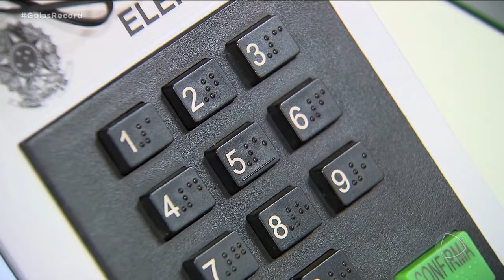ELEIÇÕES 2024: ELEITOR PODE AJUDAR A MANTER CANDIDATOS NA LEI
ESTAMOS A MENOS DE DOIS MESES PARA O PRIMEIRO TURNO DAS ELEIÇÕES MUNICIPAIS. E O ELEITOR MAIS ATENTO PODE DENUNCIAR O CANDIDATO OU PARTIDO QUE ESTEJA FAZENDO COISA ERRADA. AS DENÚNCIAS PODEM SER FEITAS POR APLICATIVO, MENSAGENS E TELEFONE. ESSE É O ASSUNTO DO QUADRO POLÍTICA EM DEBATE DE HOJE.